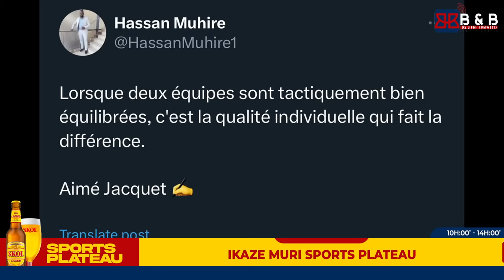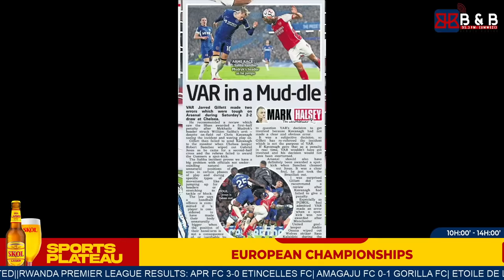SPORTSPLATEAU|| ARSENAL NTIRATSINDWA| APR FC NA RAYON SPORTS ZABONYE IMBUMBE